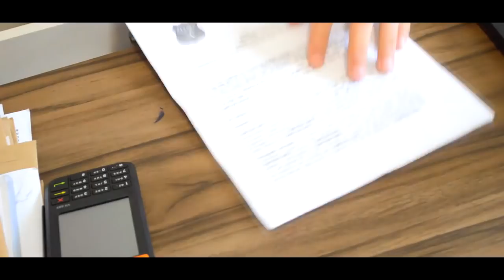MC Nathan ZK - Meu Gado (Web Clipe Oficial) Lançamento 2016